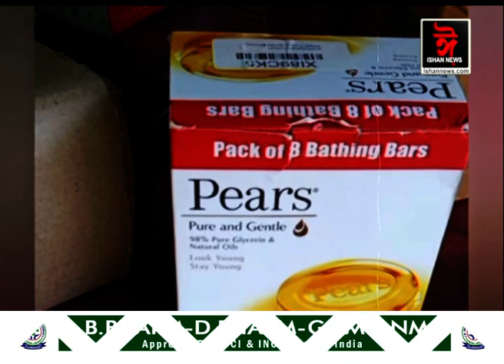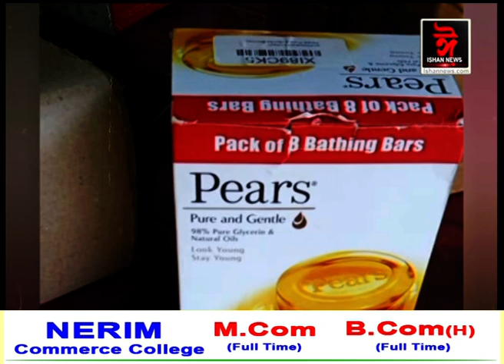অনলাইন শ্ব’পিং কৰোতে সাৱধান হওঁক৷ প্ৰতিষ্ঠিত কোম্পানীৰ প্ৰৱঞ্চনাৰ বলি হ’ব পাৰে আপুনিও